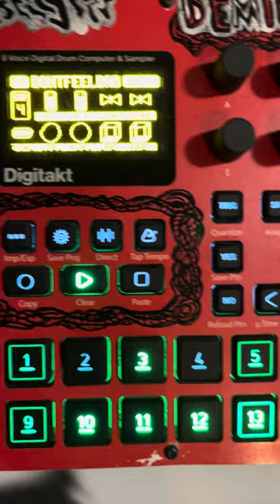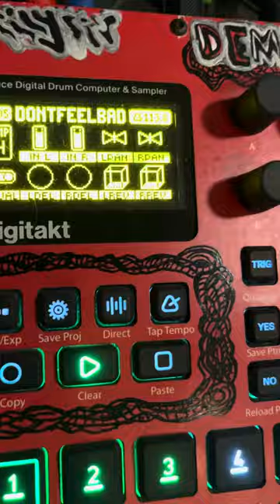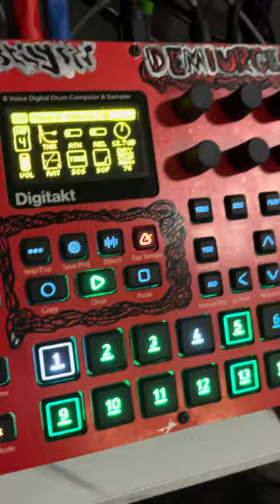dont feel bad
mute mode jam